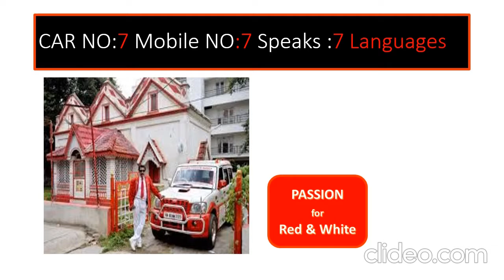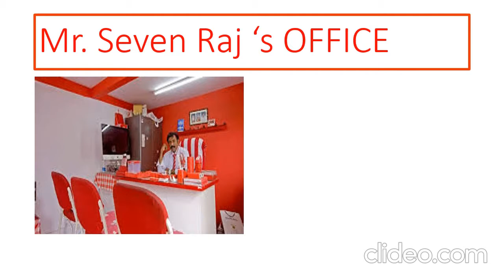Why Red & White MAN so passionate about these colors myth and mystery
Bangalore-based family that wears only ‘Red and White’ color clothes; Calls it lucky
We humans become more than passionate about some particular things, places, or even colors. You would be surprised to know about a family that only wears clothes of red and white colors, their house’s walls are painted red, even the kitchen appliances and cutlery are of the same color combination, surprising, isn’t it?
His blazer has 7 buttons and he speaks 7 languages, including Kannada, English, Hindi, Telugu, Tamil, Marathi and his own mother tongue Malayalam. He wants every one want to recognise him by the red and white he flaunts.

Bangalore-based real estate businessman ‘Sevenraj’ was named by his father after the number seven, and since then, he has spent his life surrounding himself with the number. His obsession didn’t stop there – he built up a unique passion with the colors red and white.
Seeing him wearing a red and white suit, driving a red and white car and living in a red and white house, it is hard not to pay attention to him and his family. While his passion for the number seven started when he was named Sevenraj, he calls it ‘lucky’ and fruitful.
There is no doubt that what began as a ‘trick’ to pull in people to his business has taken control over his life. He believes in the life lessons of Mahatma Gandhi; once by wearing glasses and clothes like Gandhi made him neighborhood sensation.
The passion has become so extreme that even toothpaste is purchased in red or white barrels and he, his wife Pushpa, daughter Maneesha and son Bharath eat in ‘red and white plates’.  A long way from being questioned about it, he appreciates the consideration and his fantasy is to get famous. It’s absolutely working.
He says his father named him after the number as he was the seventh child in his family. Sevenraj has seven buttons on his coat and his phone number finishes in 777. He also communicates in seven languages. Along with this, number seven is stitched into the headrest on his car. What are your thoughts about his passion for colors and 7 number, isn’t it amazing and weird at the same time?